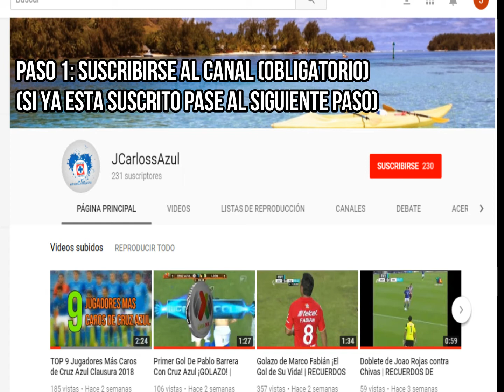SORTEO DE PLAYERAS ORIGINALES DE CRUZ AZUL